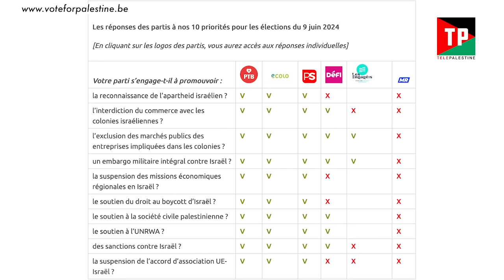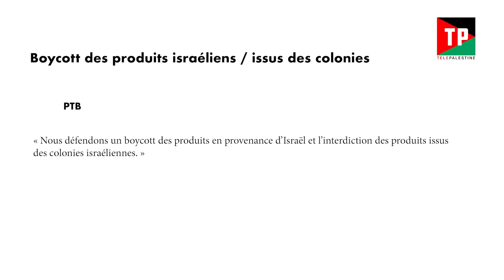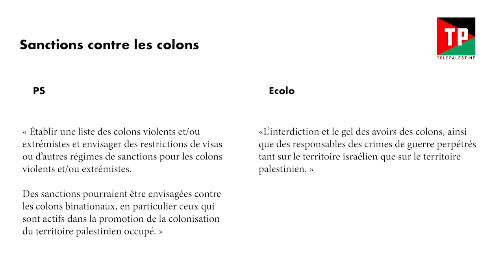Elections belges : les soutiens au peuple palestinien sur le gril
Le 9 juin prochain, les Belges voteront pour les élections fédérales, régionales et européennes. Ce lundi 20 mai, nous avons organisé un débat autour de la Palestine. Le MR, Défi et les Engagés n'ont pas répondu à notre invitation. Nous avons cependant pu compter sur la présence d'Ecolo, du PS, du PTB et de la liste Viva Palestina. Un débat qui nous a permis d'y voir plus clair sur la position de chaque parti concernant des questions cruciales comme le boycott d'Israël, les sanctions envers les colons, ainsi que le droit du peuple palestinien à résister à l'occupation.